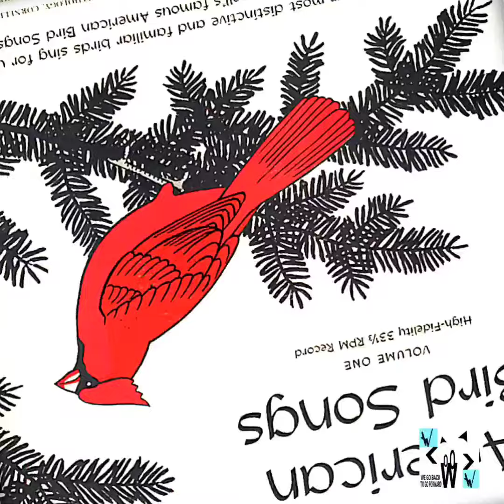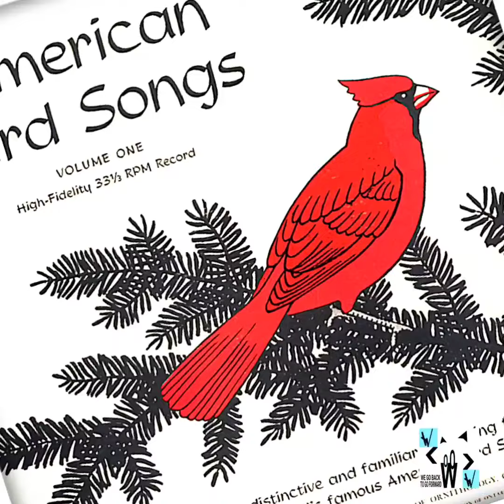BIRD SONGS - NATURE SOUNDS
American Bird Songs
Cornell University
Lab of Ornithology
1955